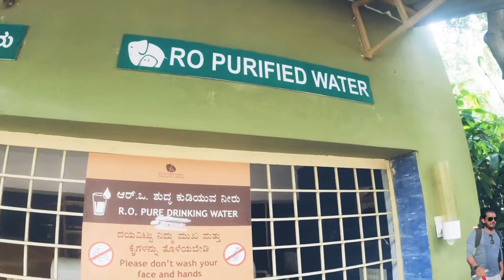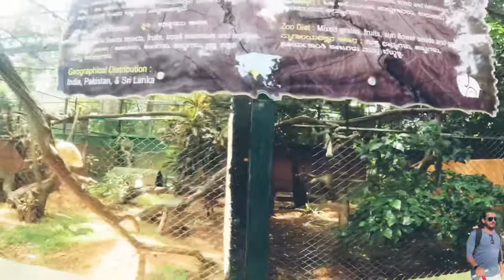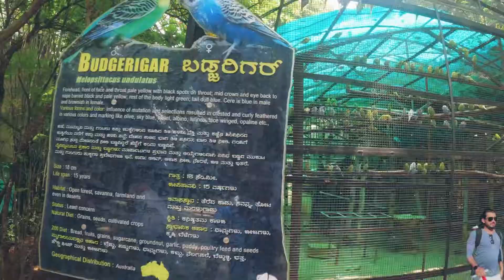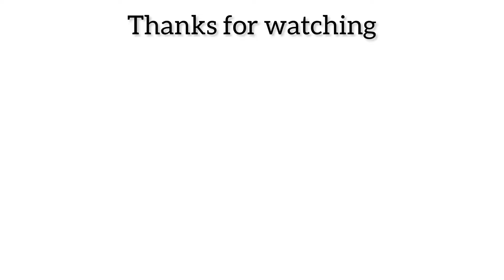Mysur Zoo | Family Vlog | Kerala Karnataka Tamilnadu Trip | Tourist place